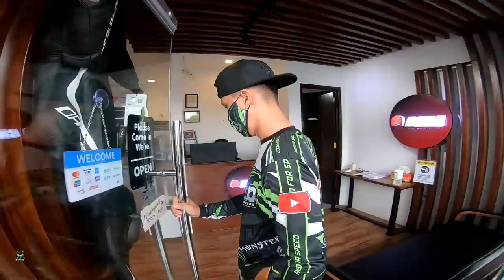May Nadiskubre akong Tindahan na Malupet sa Angeles city | BMA Philippines